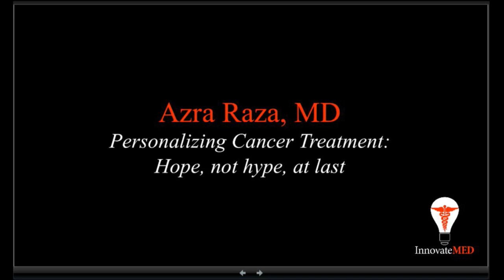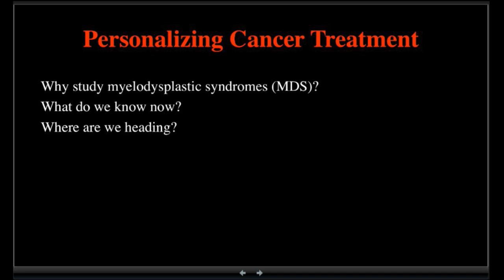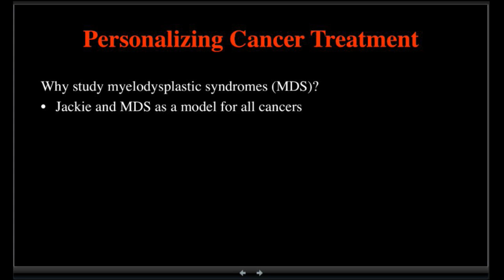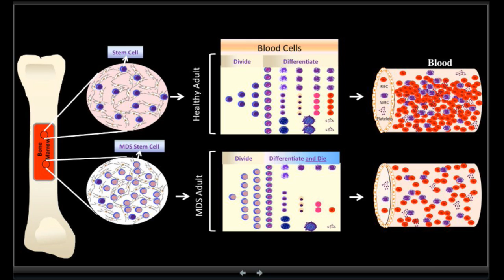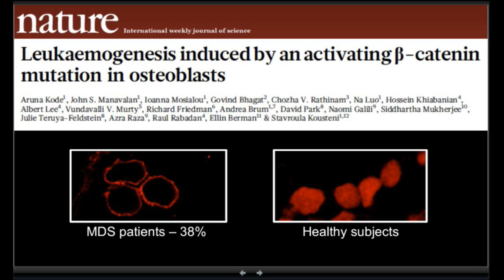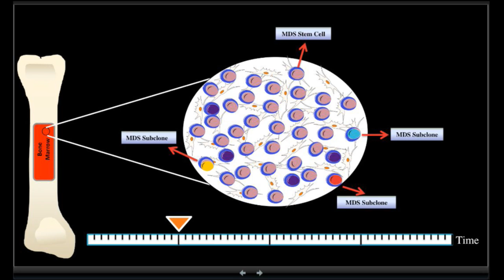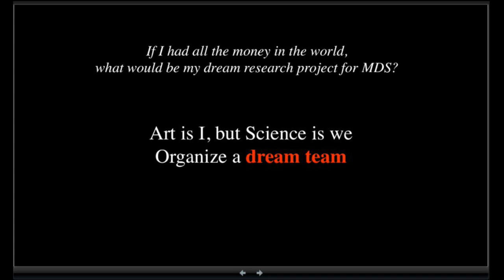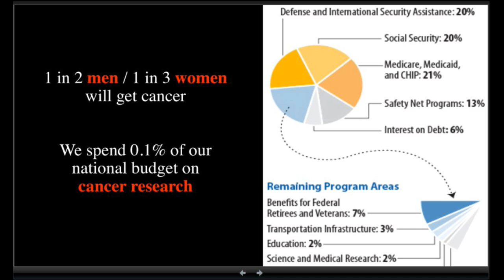Azra Raza - Personalizing Cancer Treatment: Hope, Not Hype, At Last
Azra Raza, MD is a Professor of Medicine and Director of the Myelodysplastic Syndrome Center at Columbia University. Dr. Raza has devoted her career to the study and treatment myelodysplastic syndromes and the acute leukemias which arise from them,

Dr. Raza spoke at the inaugural InnovateMED: CUMC and the City conference on September 27th, 2014. The event was held in Alumni Auditorium at Columbia University Medical Center.